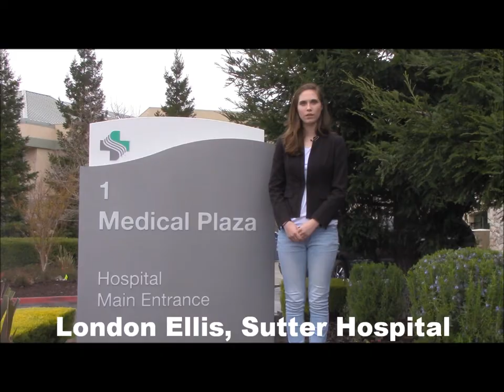E15 BN3 Spring 2018